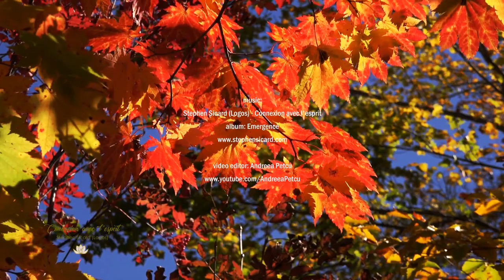Connexion avec l'esprit - Stephen Sicard (Logos)